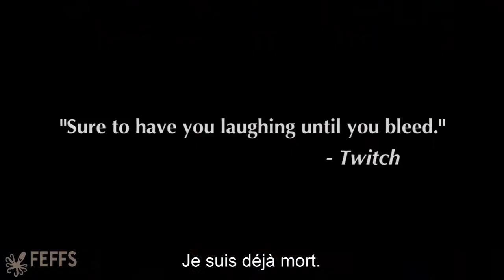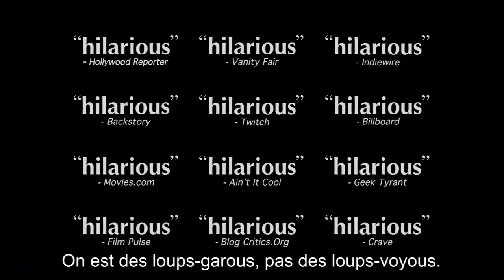What We Do in the Shadows - Vostfr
Directors : Taika Waititi & Jemaine Clement
Producers : Taika Waititi, Chelsea Winstanley, Emanuel Michael
Screenplay : Taika Waititi & Jemaine Clement
Cinematography : Richard Bluck, D.J. Stipsen
Editing : Jonno Woodford-Robinson, Yana Gorskaya, Tom Eagles

Cast : Jemaine Clement, Taika Waititi, Jonathan Brugh

New Zealand – 2014 – 1h26 – colour – VO Eng. / ST Fr.

En Nouvelle-Zélande, une équipe s’installe dans la demeure de vampires afin de tourner un documentaire sur leur mode de vie. Les créatures tentent de sortir dans les bars, pensent à nettoyer le sang après leurs méfaits, cherchent un style vestimentaire et découvrent Google. Elles doivent également faire face à un nouveau venu de leur espèce, très peu discret, et aux humains qui aspirent à les rejoindre.
What we do in the shadows est un "mockumentary", ce genre nouveau venu de la télévision où les protagonistes s’expriment face caméra pour commenter leurs actes et leur vie. Pour la première fois, les non-morts se voient donner la parole. Ce qu’ils ont à dire s’avère bien plus drôle et décalé qu’effrayant.
In New Zealand, a film crew sets up in a house of vampires to shoot a documentary on their lifestyle. The creatures try to go out into bars, think of cleaning up the blood after their misdeeds, seek a clothing style and discover Google. They also have to deal with a very indiscrete newcomer of their species and with humans who want to join them.
What We Do in the Shadows is a mockumentary, the new television genre in which the protagonists talk to camera to comment on their acts and lives. For the first time, the non-dead are allowed to speak, and what they have to say proves much more funny and quirky than frightening.